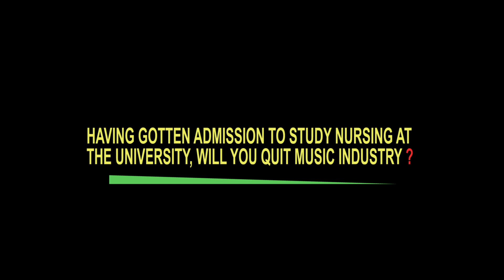Adaeze goes to university